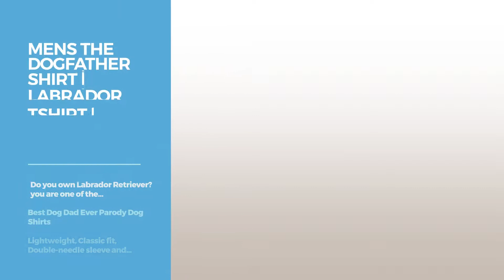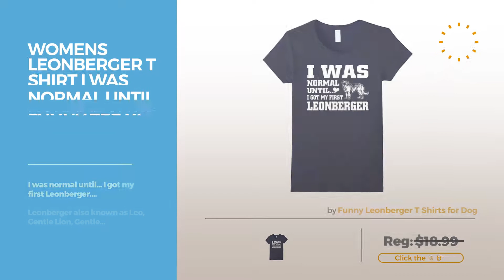Top 12 Tees By Dog Lover T Shirts // Graphic T-Shirts Best Sellers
Are You a dog lover t shirts Fan? Here are the Best Graphic Tees ever!
Mens Best Dog Dad Ever Funny Gift Idea T Shirt  Medium Royal Blue Ever Funny Gift Idea T Shirt  Medium Royal Blue

Mens Men's Best Dog Dad Ever T-Shirt Father's Day Gift Husband 2XL Dark Heather Dog Dad Ever T Shirt Father's Day Gift Husband 2XL Dark...

Mens The Dogfather Shirt | Dad Dog Tshirt | Father's Day Gifts Large Asphalt Dogfather Shirt | Dad Dog Tshirt | Father's Day Gifts Large Asphalt

Mens The Dogfather Shirt | Pit Bull Dog Tee | Father's Day Shirts Large Black Dogfather Shirt | Pit Bull Dog Tee | Father's Day Shirts Large Black

Mens The Dogfather Shirt | Labrador Tshirt | Father's Day Gift Large Black Dogfather Shirt | Labrador Tshirt | Father's Day Gift Large Black

Mens Best Dog Dad Ever Father's Day T-shirt for Dog Lovers 2XL Dark Heather Ever Father's Day T shirt for Dog Lovers 2XL Dark Heather

unisex-child I Kissed A Dog And I Liked It Funny Great Dog Lover Gift Tee 8 Slate Kissed A Dog And I Liked It Funny Great Dog Lover Gift Tee 8...

Men's Best Dog Mom T-Shirt Attractive Watercolor Paint Art Paws Large Dark Heather Mom T Shirt Attractive Watercolor Paint Art Paws Large Dark...

Mens A Day Without Dogs Is Like Just Kidding Dog T-Shirt 3XL Royal Blue Without Dogs Is Like Just Kidding Dog T Shirt 3XL Royal Blue

Womens Leonberger t shirt I was normal until funny tee XL Navy t shirt I was normal until funny tee XL Navy

Mens Finnish Lapphund t shirt I was normal until funny tee XL Navy Lapphund t shirt I was normal until funny tee XL Navy

unisex-child Norfolk Terrier t shirt I was normal until funny tee 12 Purple Norfolk Terrier t shirt I was normal until funny tee 12 Purple

Try also: MensBest, MensMen's, MensThe, Unisex-childI, Men'sBest, MensA, WomensLeonberger, MensFinnish, Unisex-childNorfolk